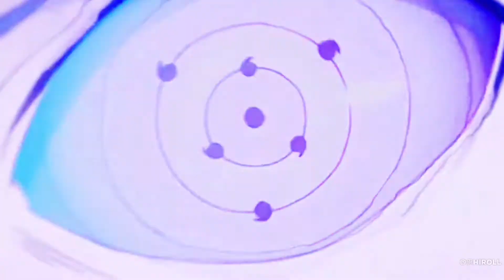Sixthells - Ｆｒｏｍ Ｔｈｅ Ｃｒｙｐｔ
produced by 忍hiroll

Hi I'm bringing an edit of mine I hope you like it love you

My channel is about edits and AMV I hope you like it

Anime - Naruto (AMV)
Naruto vs Sasuke Final Battle

                Inspiration: God ❤️

Sasuke AMV
Naruto AMV
Anime Music Video
Sage of Six Paths Hagoromo
Anime Fight
Наруто против Саске
Uchiha amv
Hiroll edit